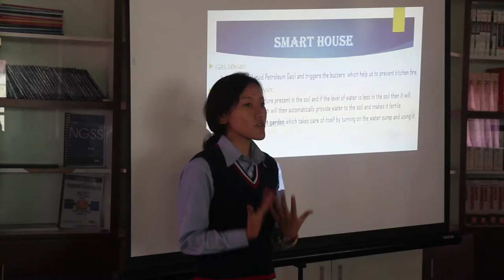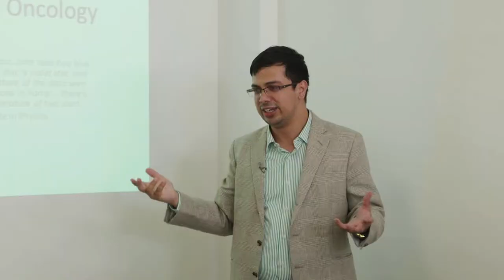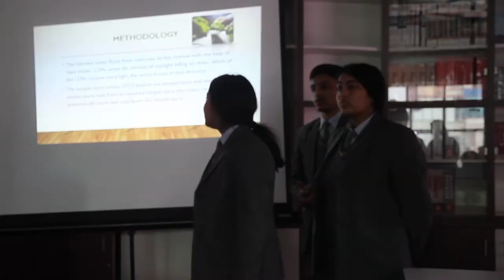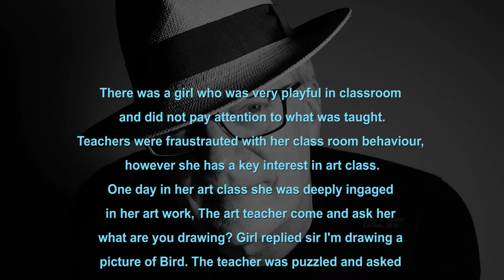Himalayan WhiteHouse International College